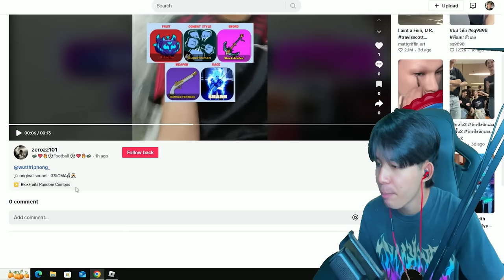Blox Fruits : คอมโบตาม TikTok โคตรหัวร้อน5555